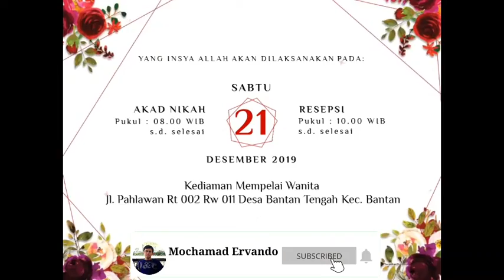Undangan Pernikahan Digital Kekinian, Kode 50